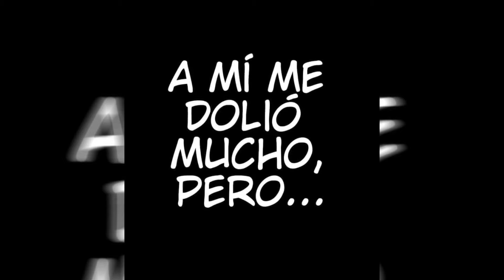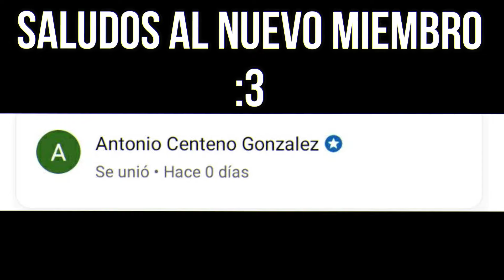"El amor de peppa" //Episodio 3// (Fandub en Español Latino)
【//Créditos//】

Video original y autor: @Cazahistorias

Voz de todos los personajes:   @Vrictoplays

【//Redes//】

Perfil de Facebook: Ḿ̵͓̞̞̐͝u̴̞̙͚͋̐͠y̸͔͍͇̐͑̚ P̵̢̢̞͐̒͌r̵̠̘̼͛͠͠o̴̝̙͒͆͝n̵̟̺͔͌̿͘t̵̼̙͔̓͊͝o̵̢̺̼͌̿͝